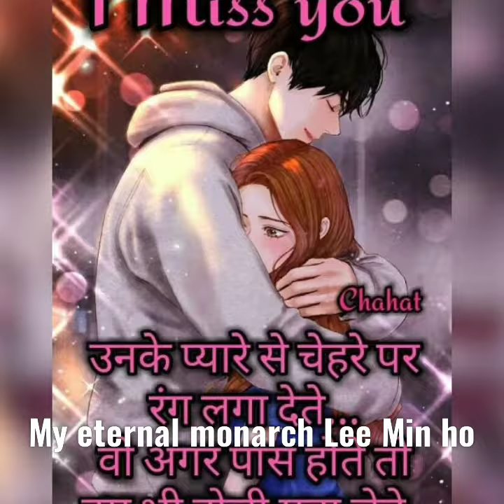My eternal monarch Lee Min ho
Teresa Martinez